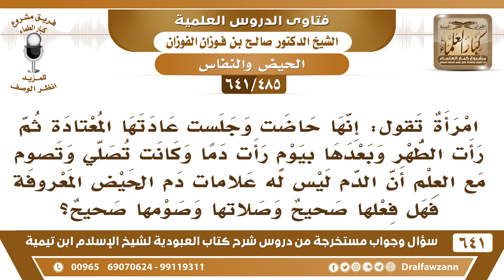[485 /641] امرأة طهرت بعد حيض ثم رأت دما لا يشبه دم الحيض، فهل لها أن تصلي وتصوم؟ الشيخ صالح الفوزان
[485 /641] السؤال: امرأة تقول: إنها حاضت وجلست عادتها المعتادة ثم رأت الطهر وبعدها بيومٍ رأت دما وكانت تصلي وتصوم مع العلم أن الدم ليس له علامات دم الحيض المعروفة فهل فعلها صحيح وصلاتها وصومها صحيح؟
 الجواب: نعم ما دامت أنها رأت الطهر والنقاء التام واغتسلت وصلت ثم رأت بعد ذلك شيئا من الكدرة أو الصّفرة أو الدم الذي لا ينطبق عليه وصف الحيض فليس فيه شيء، تصوم وتصلي.
للاشتراك في قناة الشيخ صالح الفوزان
أسئلة وأجوبة من شرح كتاب العبودية ( 641 ) مقطع

للاستفسار والإقتراحات والدعم
رئيس الفريق
لمشروع كبار العلماء